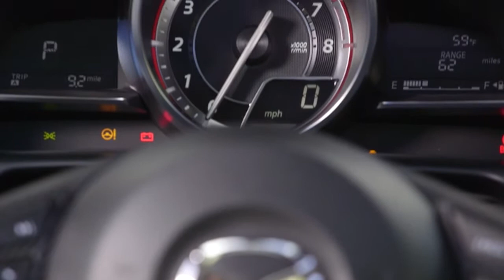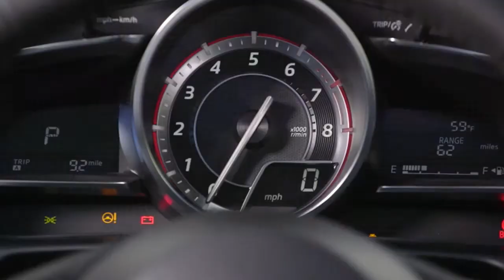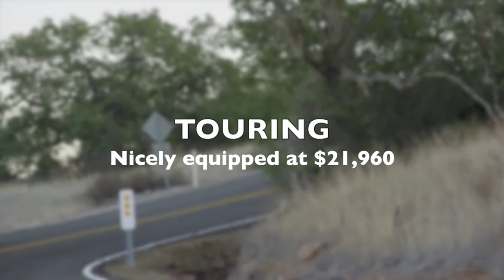2016 Mazda CX-3: Driving, Design Matter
Welcome to the 2016 Mazda CX-3 a whole new car from Mazda - Proving that Driving and Design still Matter.

As Mazda’s marketing team has recently begun to emphasize,
Driving Matters. And here at txGarage, we’re thanking God someone remembers…